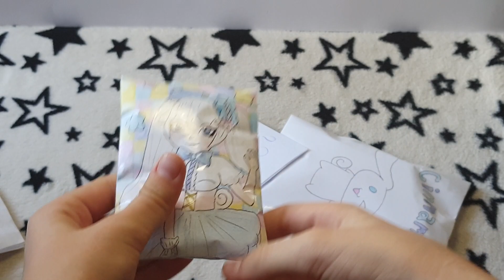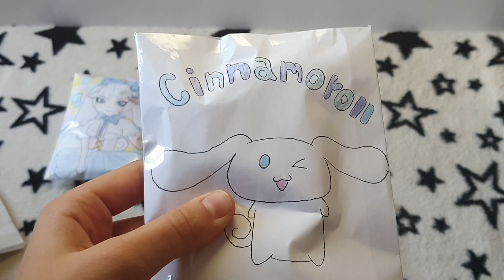Cinnamoroll | Unpacking big surprise | Открываем большой бумажный сюрприз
Поделки из бумаги
большой бумажный сюрприз
сквиши
наклейки